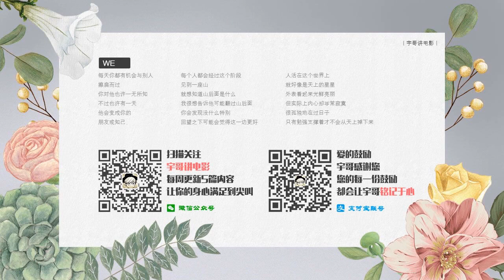【宇哥】男子自毁双眼向盲人妹子示爱，妹子竟欣然接受，太奇葩了！高分爱情片《春琴抄》【宇哥讲电影】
大阪修道街药商的女儿春琴生的美丽动人，但小时候因为眼疾而失明，却在三弦琴上练就出一番造化，生性清高的她不愿被人瞧不起，性格也愈发古怪起来。照顾她日常起居的是比她大四岁的仆人佐助，伴随着春琴的佐助对小姐的照顾可谓无微不至，追随春琴学习三弦的他和春琴的接触与日俱增，逐渐心生爱意。二人的微妙关系，春琴却不为承认，直到春琴因为意外被毁容。为了不让春琴感到难过，佐助选择了刺瞎自己的双眼